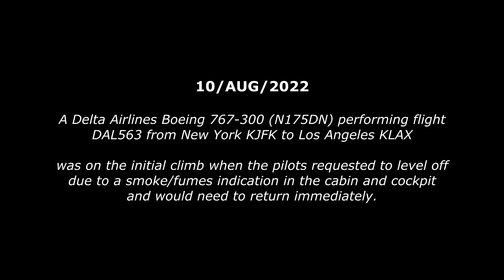Delta B767 has ODOR IN THE COCKPIT | Oxygen Masks Deployed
10/AUG/2022
Delta B767 performing flight from New York to Los Angeles was on the initial climb when the pilots requested to level off due to a smoke indication in the cabin and cockpit.